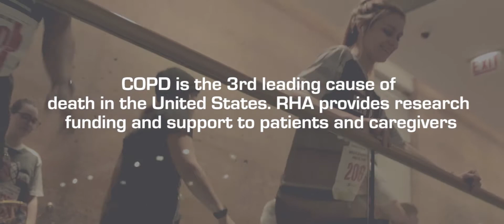Are you ready to Hustle?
Over 21 years more than 40,000 people have hustled up John Hancock Center in Chicago and raised $17 million for the fight against lung cancer, asthma, COPD and other lung diseases.

Registration opens November 2018.